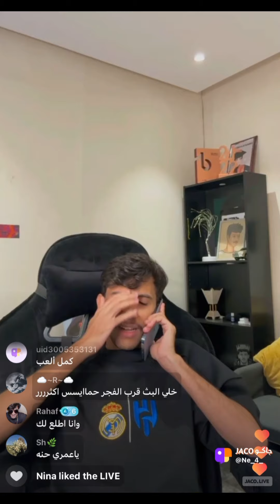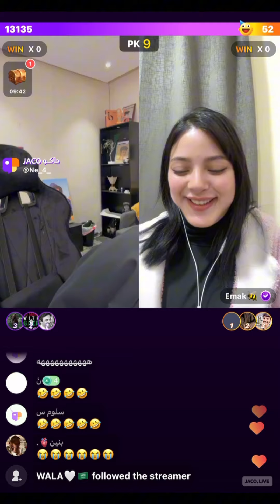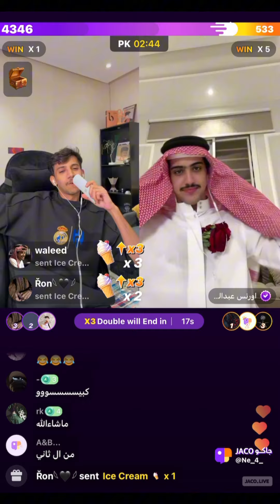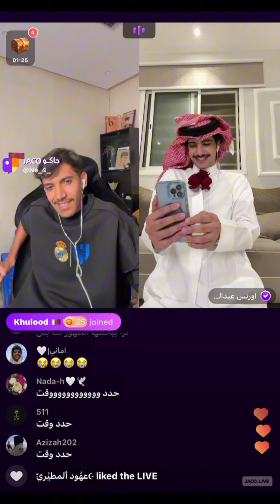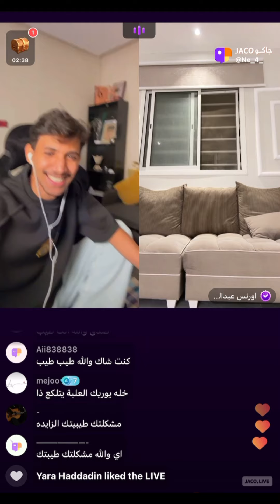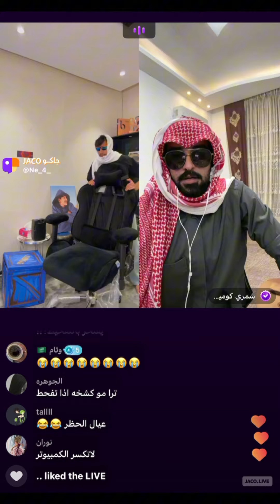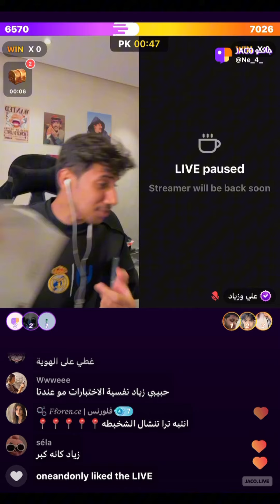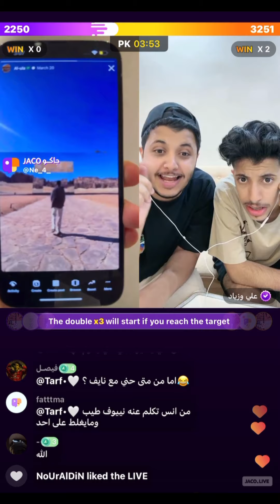بث نيف و علي وزياد و اورنس عبدال❤️🤣1/5/2024